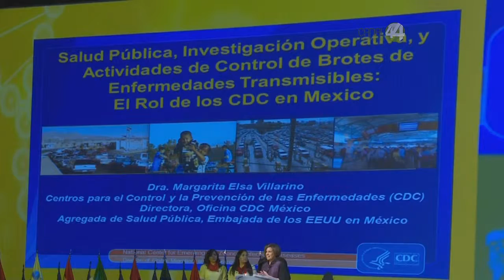Reforzar medidas preventivas para Influenza, mayor reto para sistema nacional de salud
Señaló la directora del centro para el control y prevención de enfermedades para la embajada de México,  Margarita Elsa Villarino.